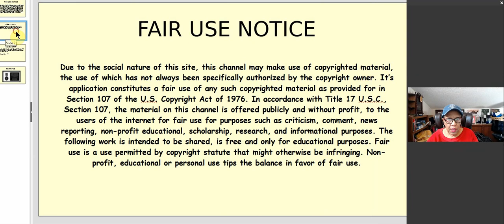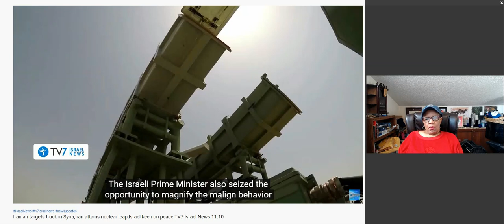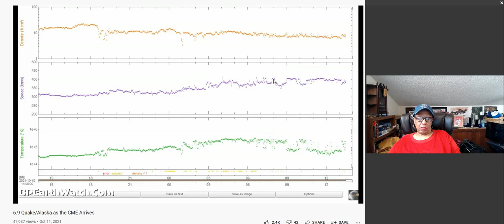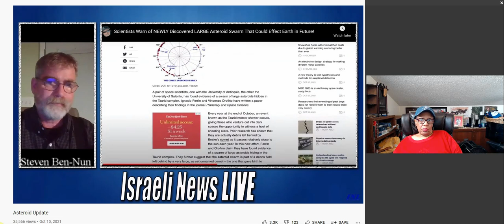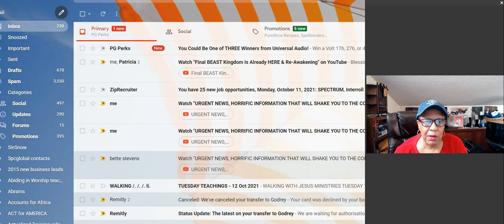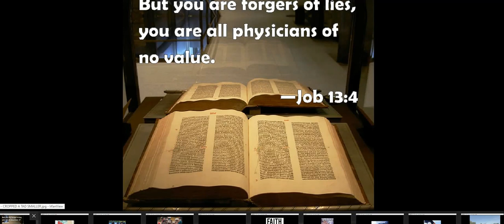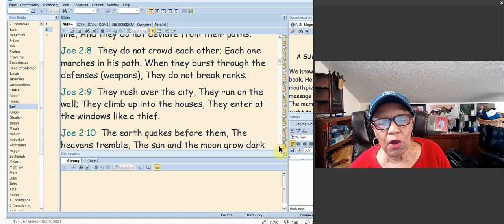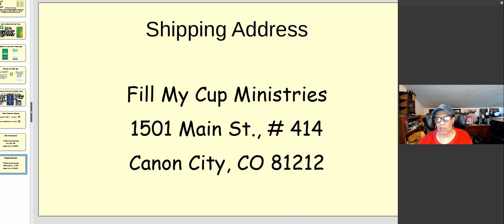ISRAEL NEWS! LA PALMA! ASTEROIDS! SOLAR FLARES! 3 YR OLD MIRACLE! KERRY WORDS! AMOS 2.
REFERENCES FROM TODAY'S VIDEO:
miYahMusic
Iranian targets truck in Syria;Iran attains nuclear leap;Israel keen on peace TV7 Israel News 11.10 TV7 Israel News
The Real BPEarthWatch
Asteroid Update. Israeli News Live
KPRC 2 Click2Houston
THE MYSTERY OF TRANSHUMANISM THROUGH EATING THE ET IN THE PUDDING AND THE MARK OF THE 6*6*6!*W/S* Sister Kerry-Ann
AMOS 2 AMP VERSION
25/Page 245. Important & Glory of the Sabbath.

 MORE NEWS, UPDATES, VIDEOS AND URGENT PROPHECTIC MESSAGES:
BREAKING! LA PALMA LOCKDOWN / MORE EVACUATIONS / CUMBRE VIEJA INCREASES THEREALGSNEWS
The End of Physical Currency, Cash, Is Certainly Drawing Near': Economist Warns" DAHBOO777
10/10/2021 -- Two Large M6.2 + M5.9 Earthquakes strikes Hawaii -- Major seismic spread underway now. Dutchsinse
JAPAN UNDERWATER ERUPTION? / LA PALMA UPDATE THEREALGSNEWS

DO YOU HAVE A BURIAL PLAN? NOW IS THE TIME LOW COSTS! 7 PEOPLE FOR $50-75 IN USA, LATIN AMERICA & CARIBBEAN. ASK ME HOW?
MARKETING FOR YOUR SERVICES OR BUSINESSES $89 OCTOBER SPECIAL! on your cellphone! ZOOM MEETING ALL WEEK!

Partner with me financially here: Any amount Yah puts on your heart!!

Or, watch our videos on BITCHUTE.COM: Fill My Cup Ministries on BitChute